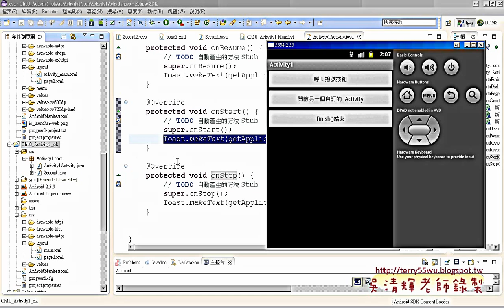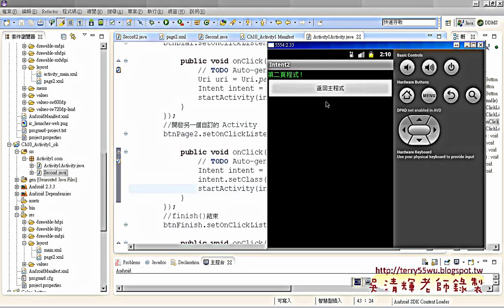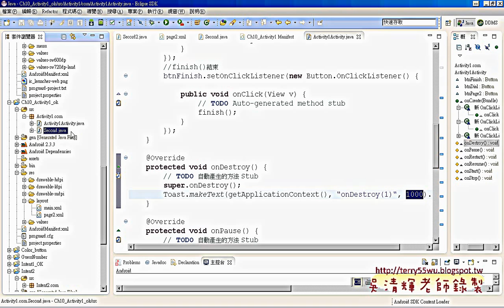06 Activity生命週期與註冊